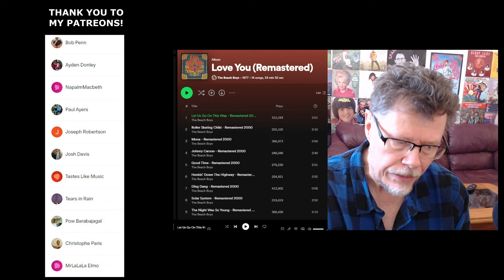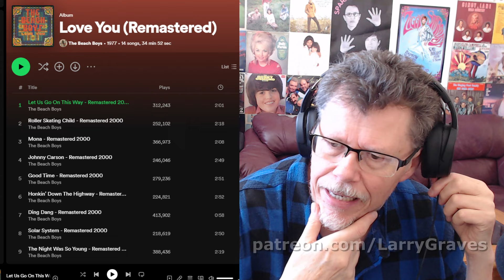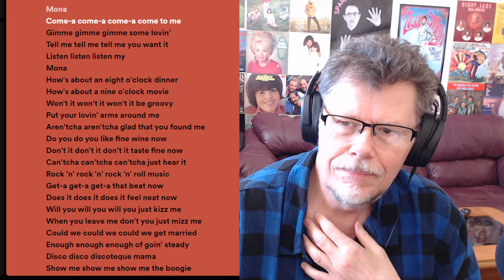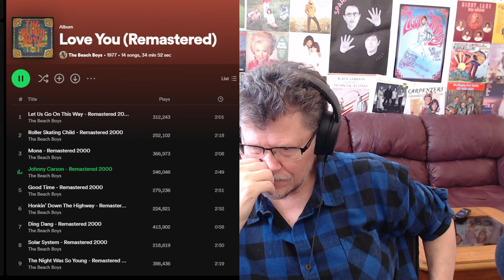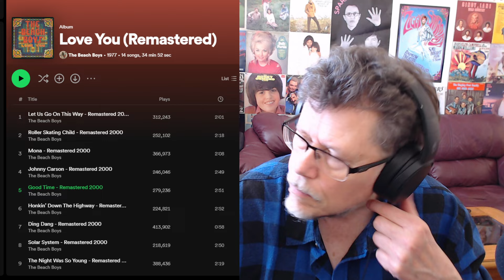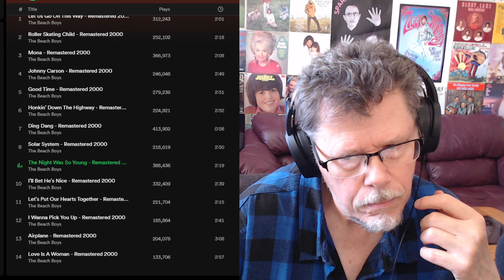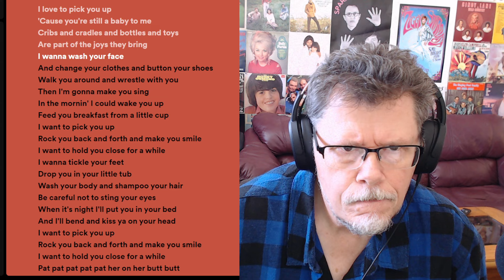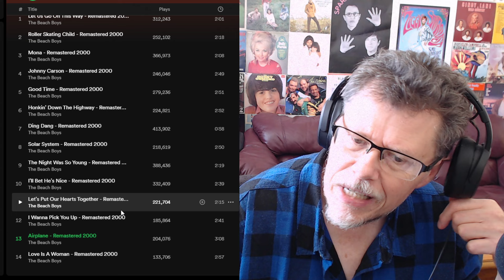THE BEACH BOYS LOVE YOU FULL ALBUM REACTION